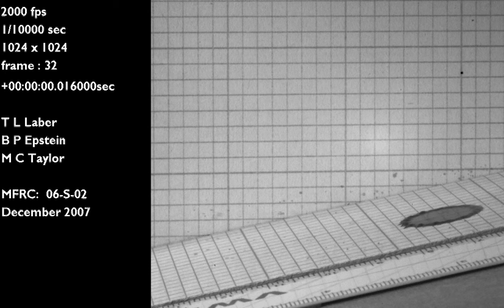4Ah1 Blood drop falling to a 80 degree target side view